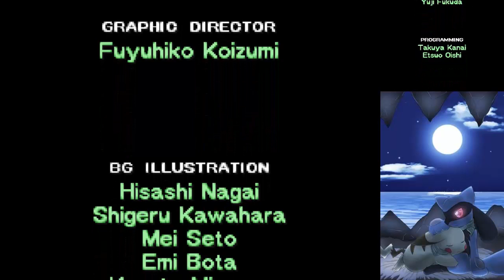Let's Play PMD Erkundungsteam Himmel #28 Abwehrglobus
Weiter gehts mit Pokémon Mystery Dungeon Erkundungsteam Himmel von Nintendo/Gamefreak/Chunsoft, dem meiner Meinung nach bisher besten Teil der Reihe.